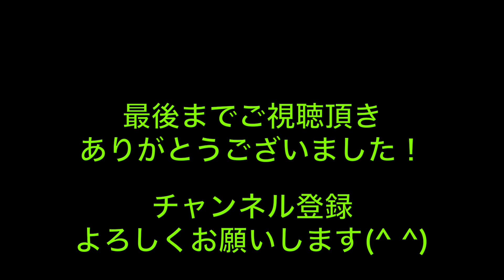ファミコンのカセットにあいていた穴の意味に衝撃の事実！ 任天堂「実は……」と回答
【関連動画】